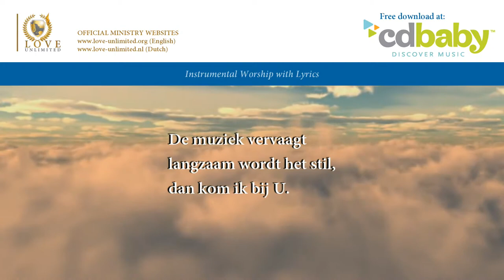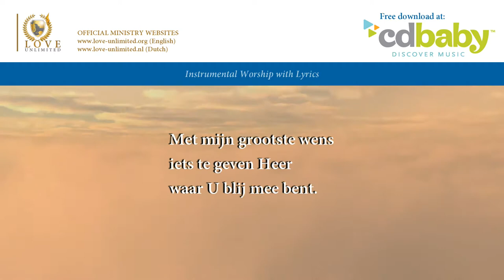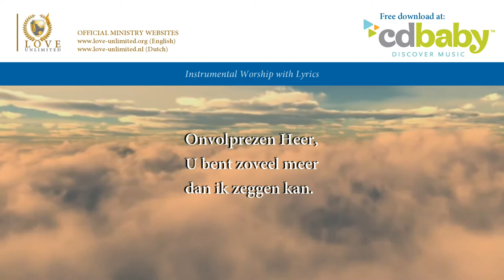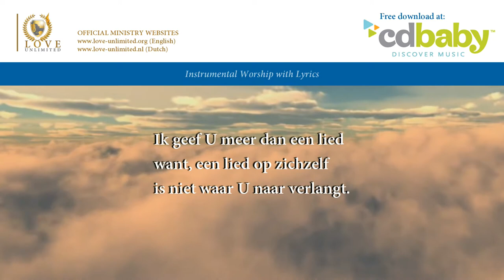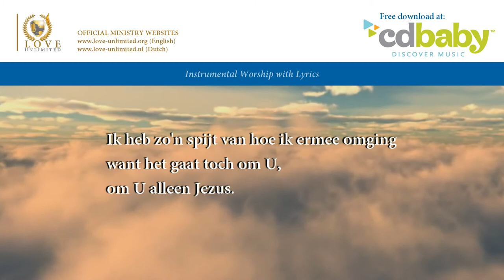Het hart van aanbidding (Opwekking 548) // LoveUnlimited Ministries // Lyric Video